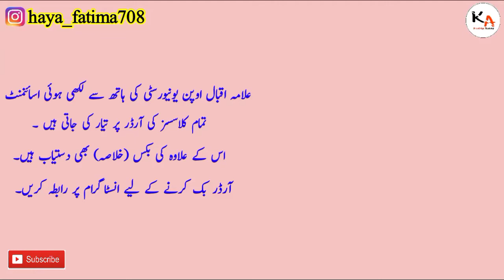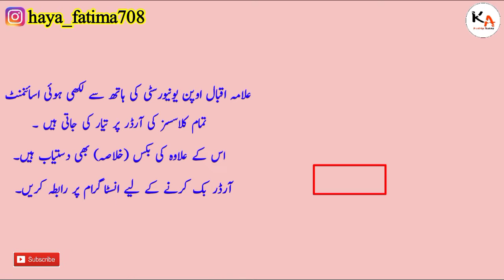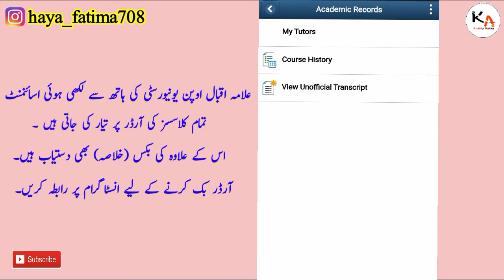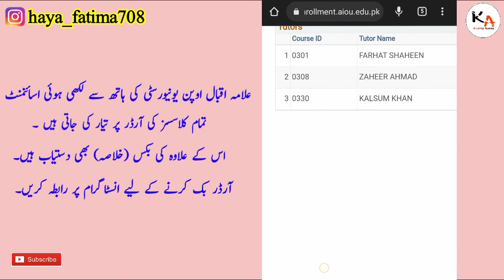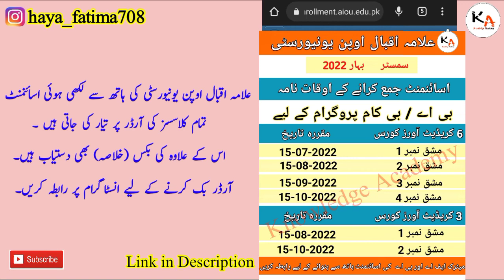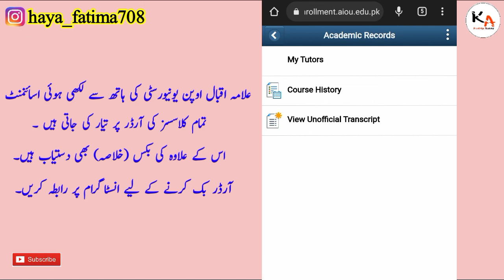How To Find Tutor Information / Letter || AIOU Tutor Letter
علامہ اقبال اوپن یونیورسٹی کی ہاتھ سے لکھی ہوئی اسائنمنٹ تمام کلاسسز کی آرڈر پر تیار کی جاتی ہیں ۔
اس کے علاوہ کی بکس (خلاصہ) بھی دستیاب ہیں۔
 آرڈر بک کرنے کے لیے انسٹاگرام پہ رابطہ کریں👇👇👇

اسائنمنٹ کیسے پیک کر کے ٹیوٹر کو بھیجنی ہے اور اسائنمنٹ فارم / پرت فل کرنے کا طریقہ 👇👇👇